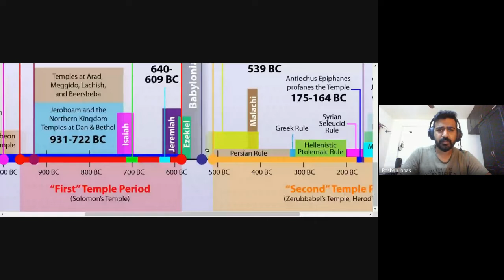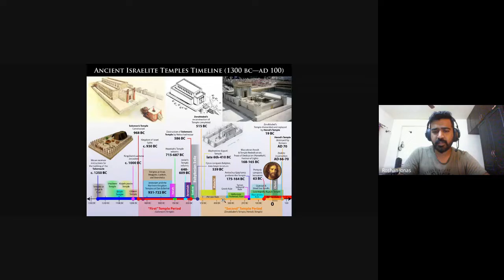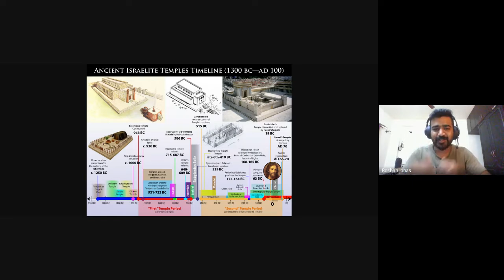Worship Ministry | Lecture 4 : BC311-WM-20220809